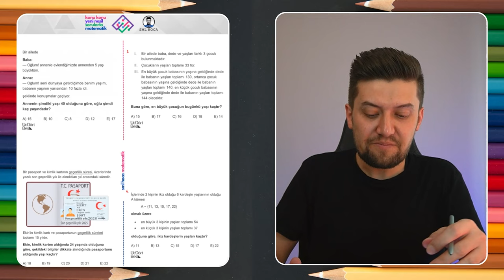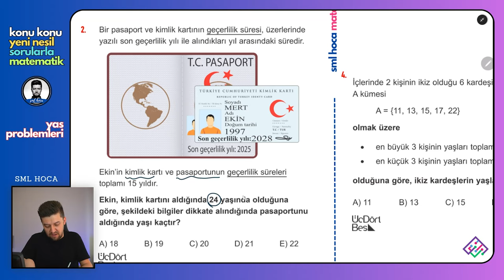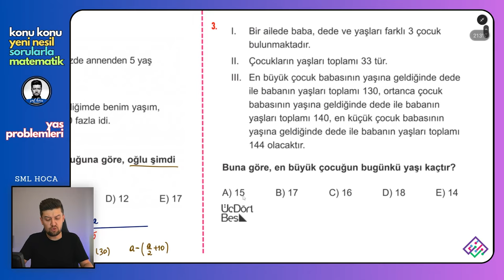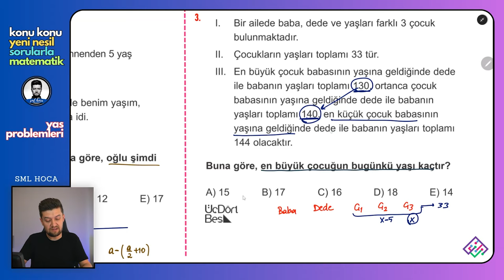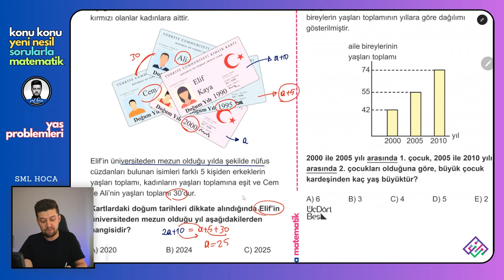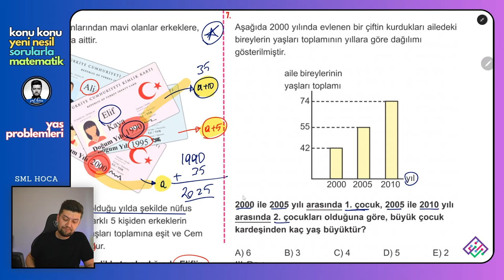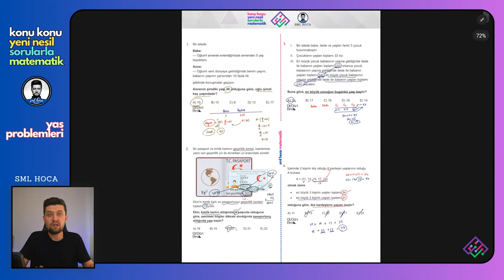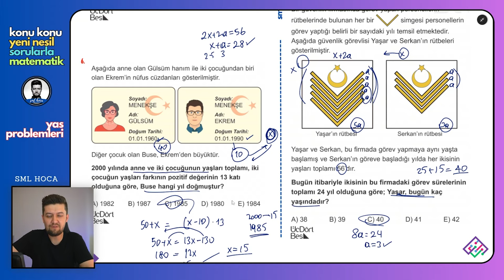KONU KONU YENİ NESİL SORULARLA MATEMATİK | Yaş Problemleri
Konu Konu matematikteki tüm soruların "yeni nesil" hallerini incelediğimiz ve çok güzel soru çözüm taktikleri içerecek bu seriyi çok seveceğinizi düşündük.
Geometri versiyonu için : @KenanKaraileGeometri